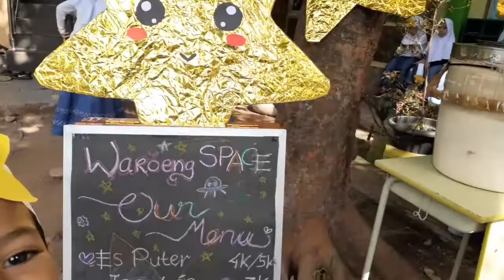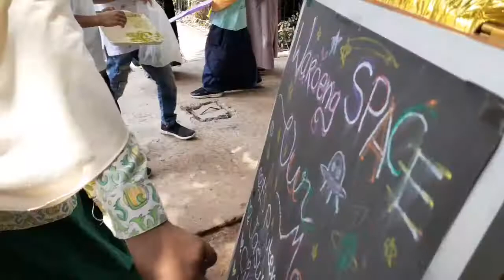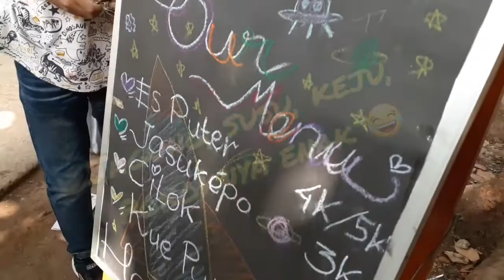BUSINESS DAY AND FUN COOKING | SDIT ALAMY SUBANG